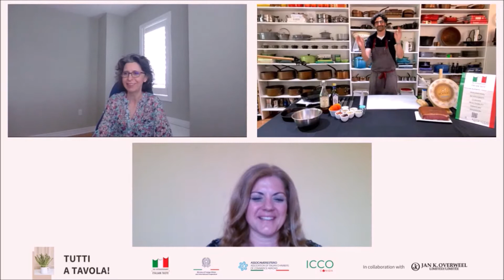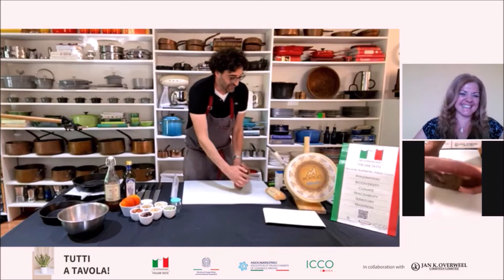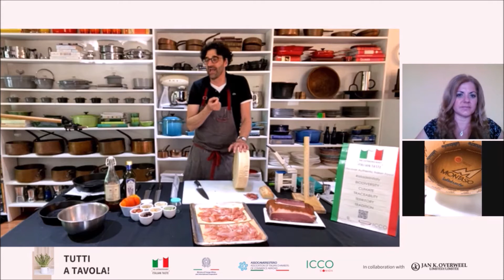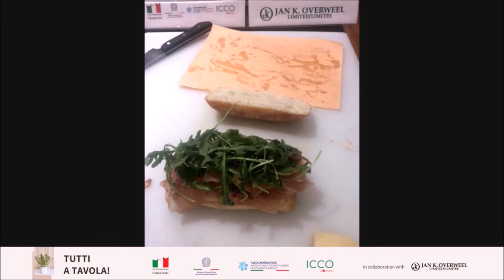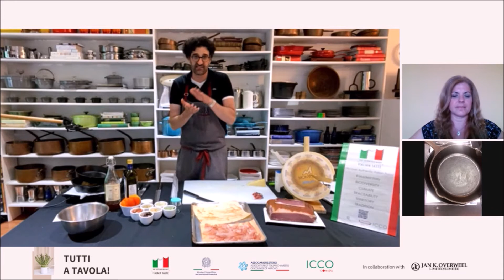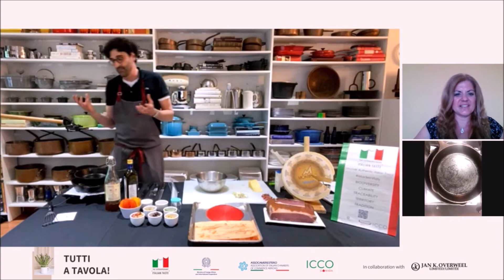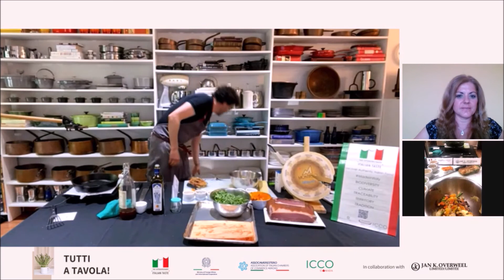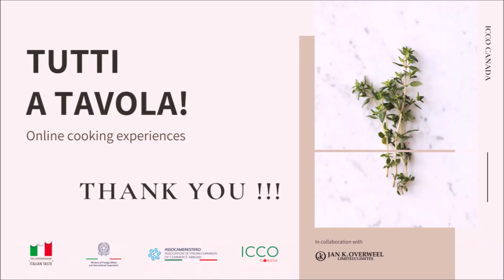Tutti a Tavola! - Panino di Montagna & Insalata Seria (June 1, 2021)